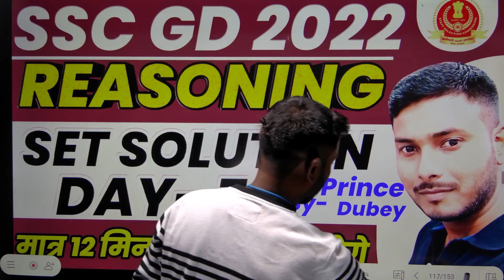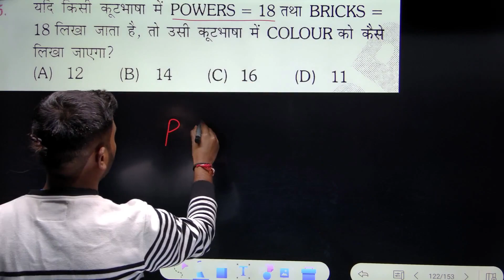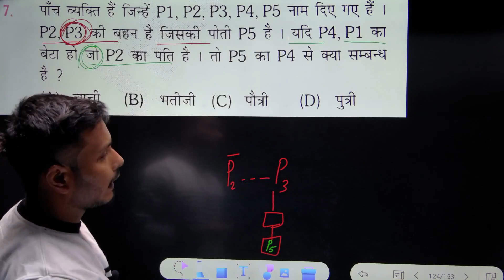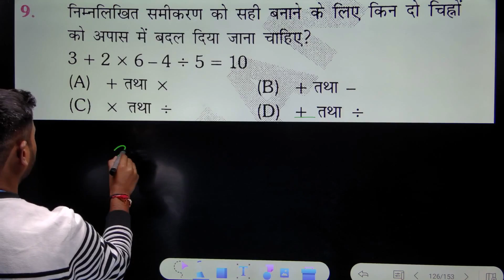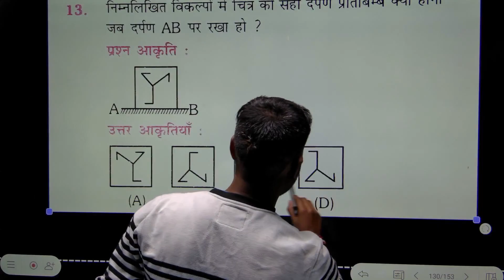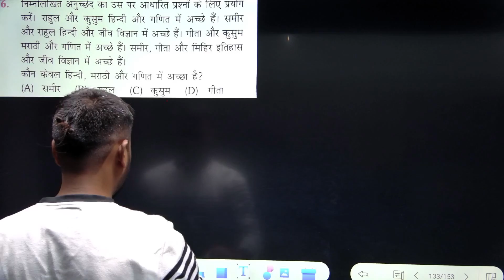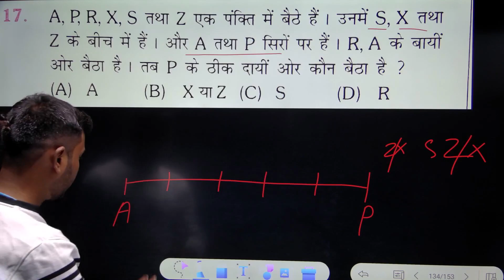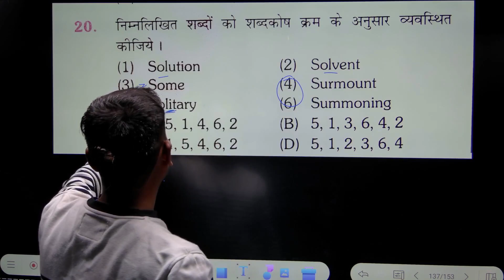SSC GD REASONING SOLUTION DAY 7